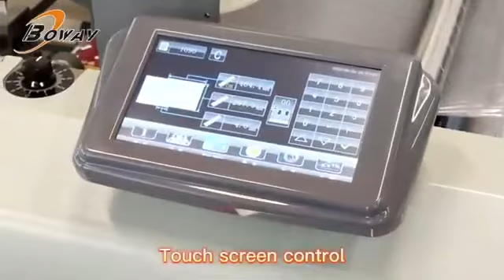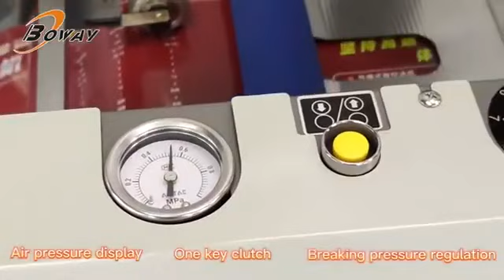Boway Tam Otomatik Termal SELEFON Makinesi Altun SELEFON Stoklarında …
SELEFON ,thermal ,Boway ,@altunselefon kapak takma makinesi SELEFON Makinesi thermal bopp banding  Machine thermal laminator Machine

T